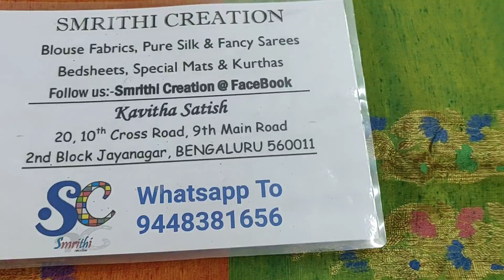SILK BLEND SAREES RS 1550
💪 Hand Stock
💰 Rs 1550
🌟 Silk blend sarees